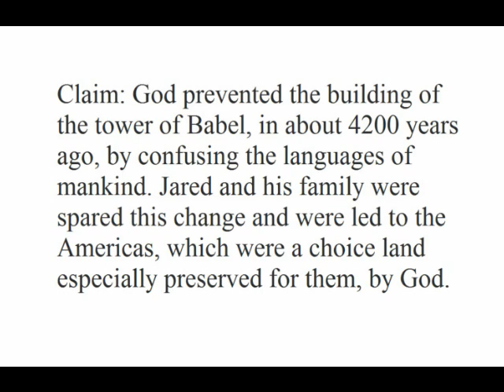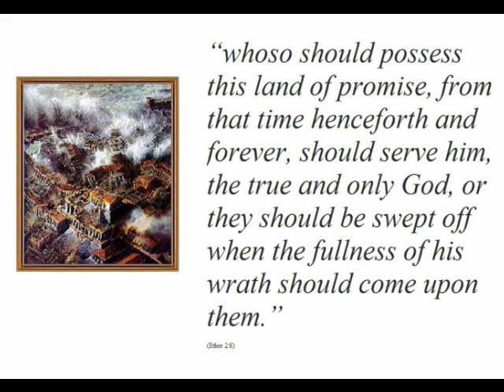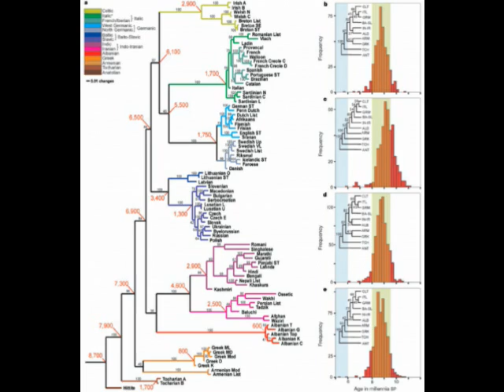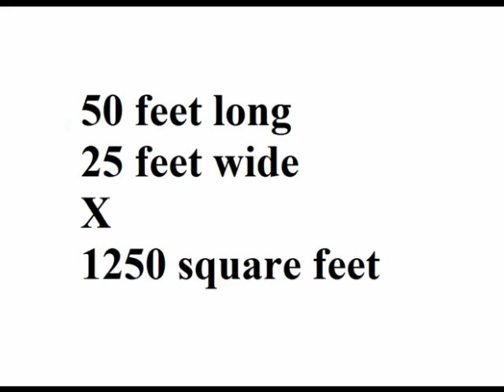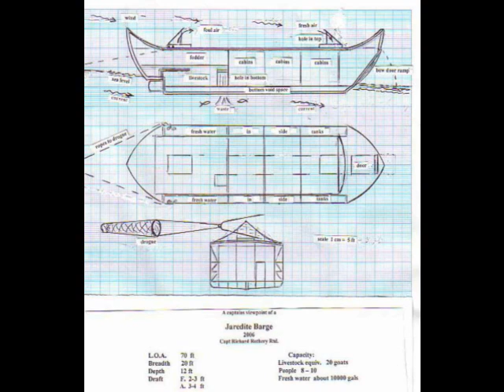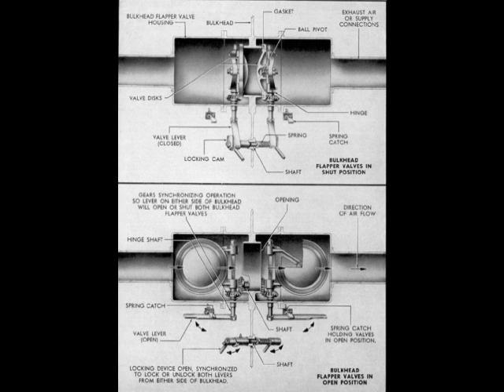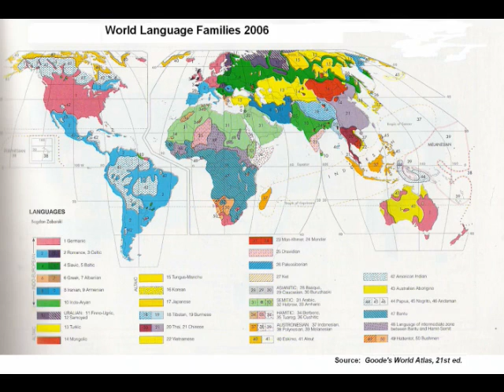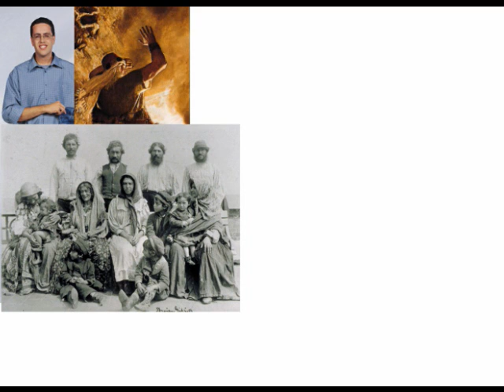Examining Mormonism 3 (The Jaredites)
The Mormon church teaches that the origin of our languages was at the tower of Babel and that God led the Jaredites from Babel to the New World. In this video I take a look at the science behind these stories and see if the claims of Mormonism stand up to the evidence